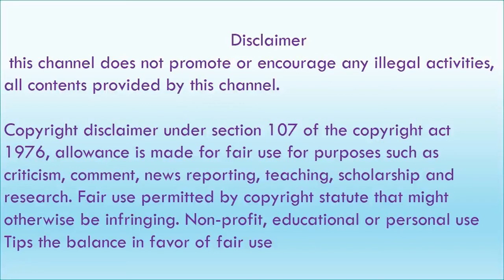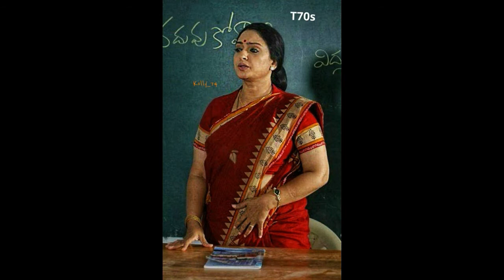Seetha hot slideshow | சீதா Part 1